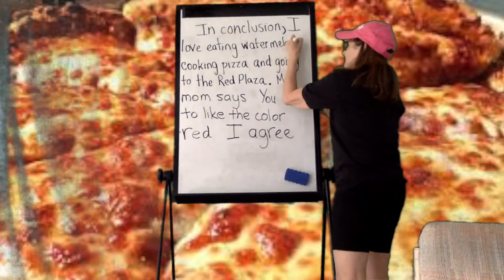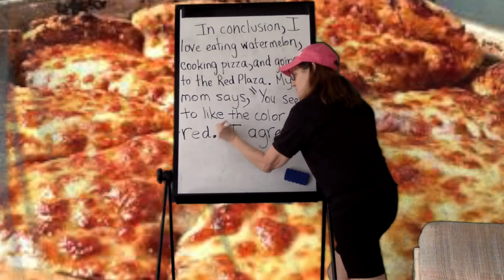Writing 19 10-1-2020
Concluding Paragraph (food)